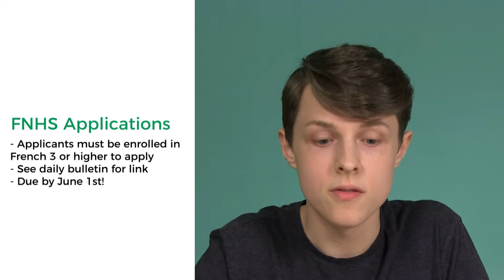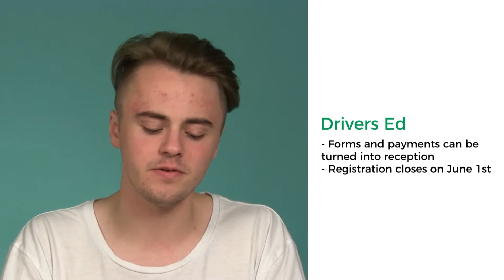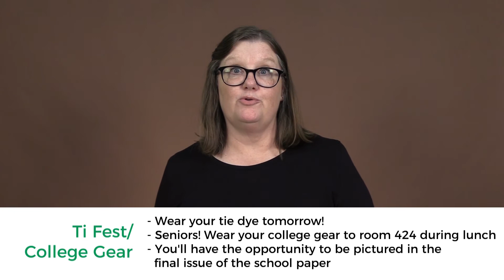Tigard Today - Episode 13 (Season 4)